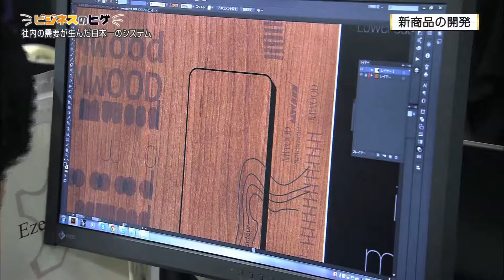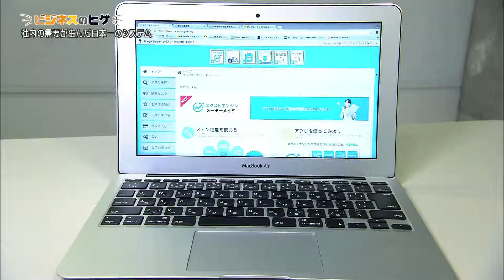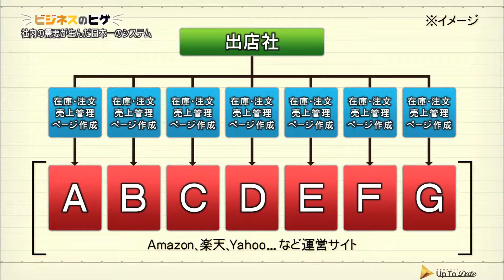モバイルケース企業が誇るもう一つの技術（Hamee）【神奈川ビジネスUp To Date】ビジネスのヒゲ 2015.4.16放送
【特徴ある製品やサービスを紹介「ビジネスのヒゲ」】
ユニークなモバイルケースを作る企業が誇る、もう一つの技術とは？